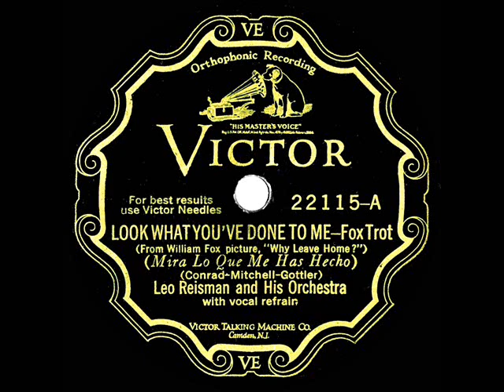1929 Leo Reisman - Look What You've Done To Me (Lew Conrad, vocal)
This and the flip side “Doing The Boom Boom” ) are songs from the assumed-lost movie musical “Why Leave Home?”  The Fox Film cast included Sue Carol, Nick Stuart, Dixie Lee, and Ilka Chase.

From 78rpm Victor 22115 - Look What You've Done To Me (Conrad-Mitchell-Gottler) by Leo Reisman & his Orchestra, vocal by Lew Conrad, recorded in NYC September 6, 1929 .